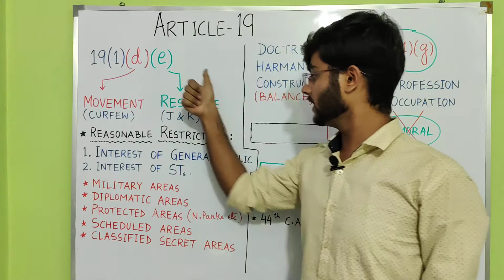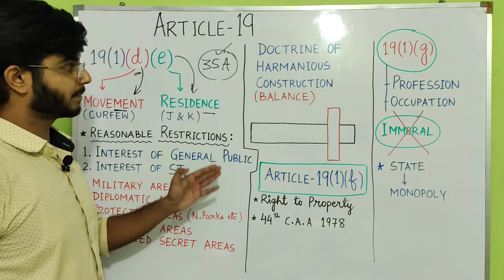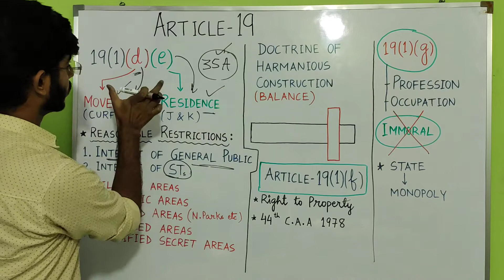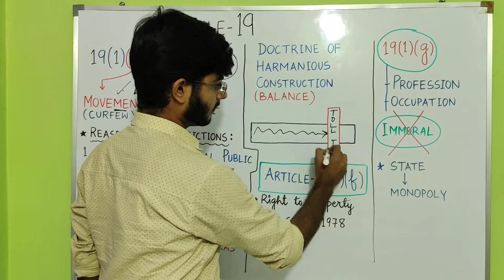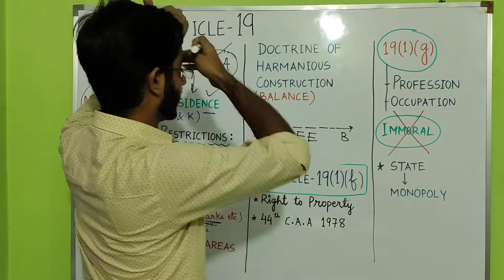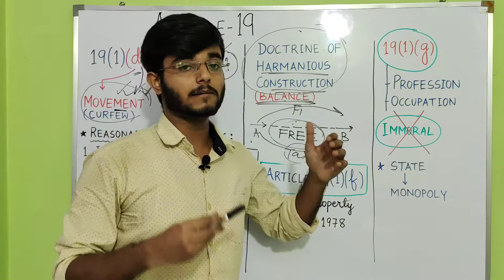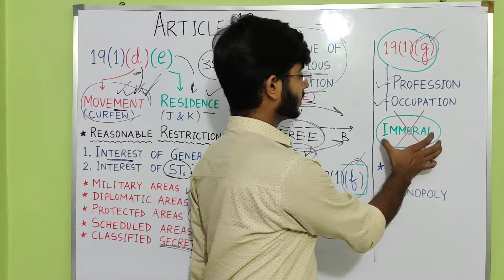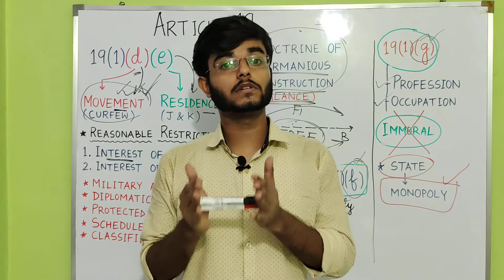Article 19 (Part-3) | Freedom of Movement , Residence , Property , Profession | Satya